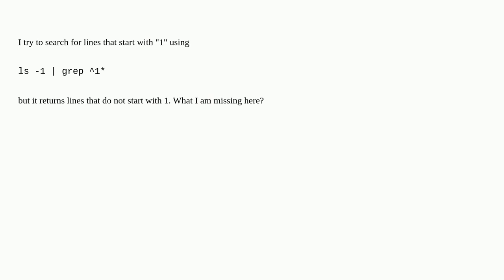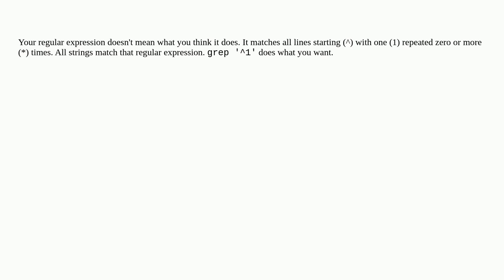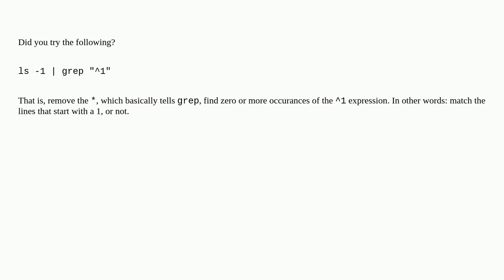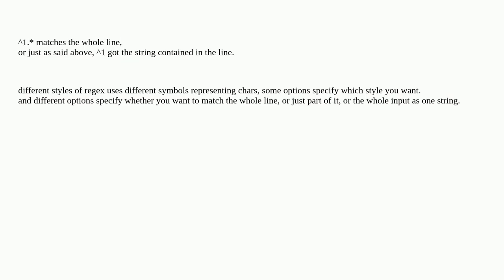Unix: grep lines starting with "1" in Ubuntu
grep lines starting with "1" in Ubuntu

A special thanks goes out to the community

  regular-expression grep